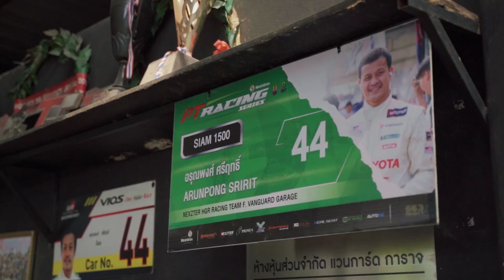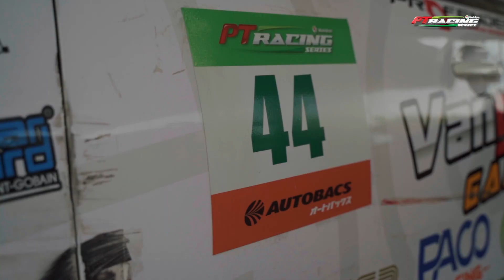Driver’s Talk : AOD Vanguard Nexzter HGR Racing Team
Driver’s Talk เราจะพามารู้จักกับ aod vanguard จากช่างเจ้าของอู่ฝีมือดีที่หลงใหลในความเร็วจนผันตัวมาเป็นนักแข่ง มาดูเส้นทางชีวิตของเขาคนนี้กัน